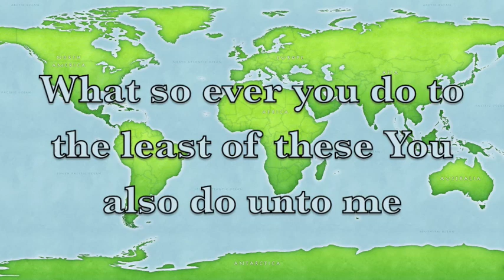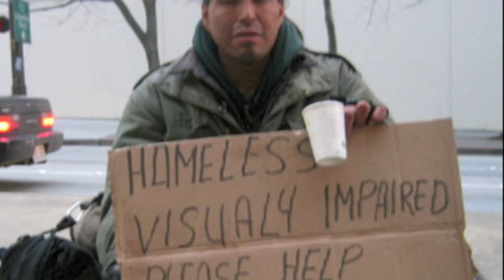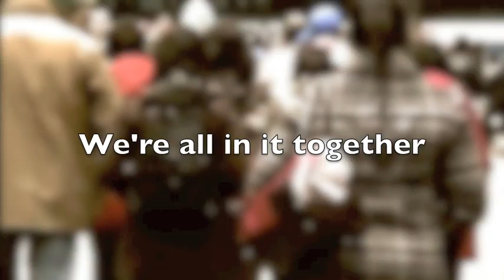Homeless this Christmas